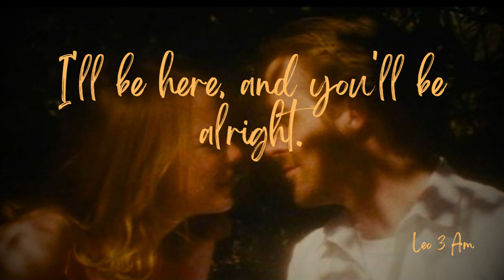La La Land - City Of Stars (Lyrics)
About
Movie: La La Land
Artists: Emma Stone, Ryan Gosling
Released: 2016
Awards: Golden Globe Award for Best Original Song, MORE
Nominations: Golden Globe Award for Best Original Song, MORE

Lyrics

Are you shining just for me?
City of stars
There's so much that i can't see
Who knows?
I felt it from the first embrace I shared with you
That now our dreams
They've finally come true

Just one thing everybody wants
There in the bars
And through the smokescreen of the crowded restaurants
It's love
Yes, all we're looking for is love from someone else
A rush
A glance
A touch
A dance

To look in somebody's eyes
To light up the skies
To open the world and send them reeling
A voice that says, I'll be here
And you'll be alright
I don't care if I know
Just where I will go
'Cause all that I need is this crazy feeling
A rat-tat-tat on my heart…

Think I want it to stay
City of stars
City of stars
You never shined so brightly

Tags -
Lee Su Hyun
City of stars cover
la la land
Ryan
City of stars Korean ost